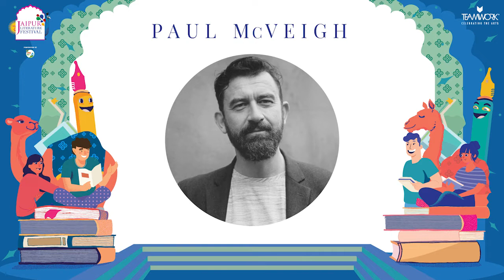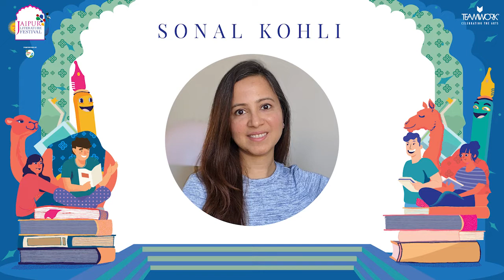Each Others' Stories: Anushka Jasraj, Nisha Susan, Paul McVeigh, Sonal Kohli, Indira Chandrasekhar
Each Others' Stories:
Anushka Jasraj, Nisha Susan, Paul McVeigh, Sonal Kohli and Indira Chandrasekhar in conversation

The brevity of short fiction, illuminating transformative moments in life, eliminating all that is unnecessary, takes it to the heart of the reader. A session that investigates and celebrates the form and function of the short story. Conversations and contextual readings featuring Indira Chandrasekhar, author of the short story collection Out of Print, Ten Years: An Anthology of Stories; Paul McVeigh, director and co-founder of London Short Story Festival; Sonal Kohli, author of the collection The House Next to the Factory; Anushka Jasraj, author of Principles of Prediction; and Nisha Susan who has written The Women Who Forgot to Invent Facebook and Other Stories.

Anushka Jasraj is a writer and educator based in Mumbai. She is a two-time winner of the Asia Regional Commonwealth Short Story Prize in 2012 and 2017. Her debut short story collection, Principles of Prediction, was published by Westland Books in 2020.

Nisha Susan is the author of the short story collection, The Women Who Forgot to Invent Facebook and Other Stories (2020, Westland). Her non-fiction deals with ideas of gender, culture and the internet. In 2021, she wrote a short book called Seventeen Years and a Pandemic: What Watching Grey's Anatomy Taught Me and has recently translated KR Meera's Qabar from Malayalam.

Paul McVeigh’s short stories have featured in anthologies, journals and newspapers, as well as, on BBC Radio 3, 4 & 5, and Sky Arts. He co-founded the London Short Story Festival and is the associate director of Word Factory, London, ‘the UK's national organisation for excellence in the short story’ (The Guardian).

Sonal Kohli has a Master's degree in Creative Writing from the University of East Anglia, UK. Her first book is titled, The House Next to the Factory, and her stories have been shortlisted for the Bristol Short Story Prize 2019 and Fish Short Story Prize 2014.

Indira Chandrasekhar is a scientist, fiction writer, literary curator, and the founder and principal editor of Out of Print, one of the primary platforms for short fiction bearing a connection to the Indian subcontinent. Her short stories appear in anthologies and literary journals across the world. Her collection of short stories, Polymorphism, was published by HarperCollins.